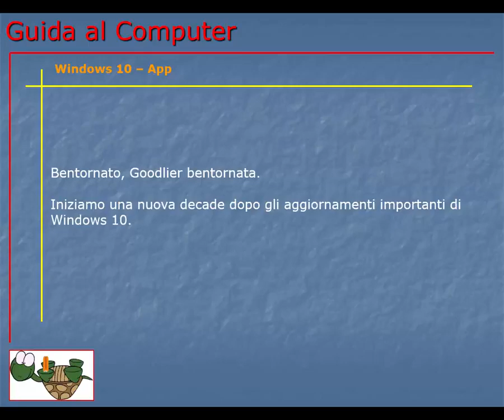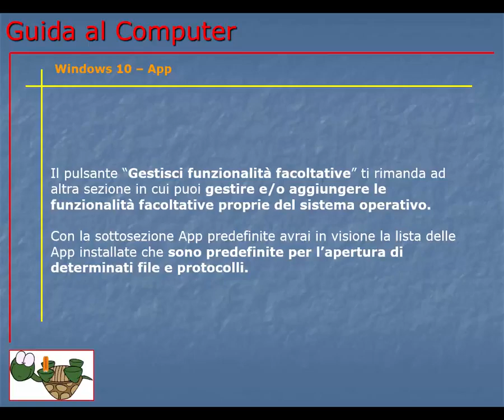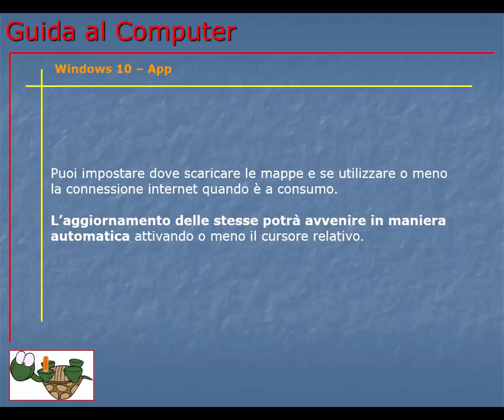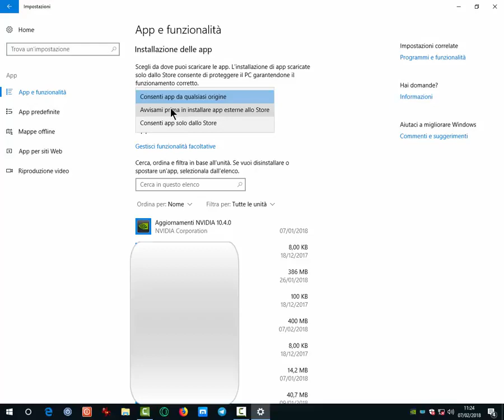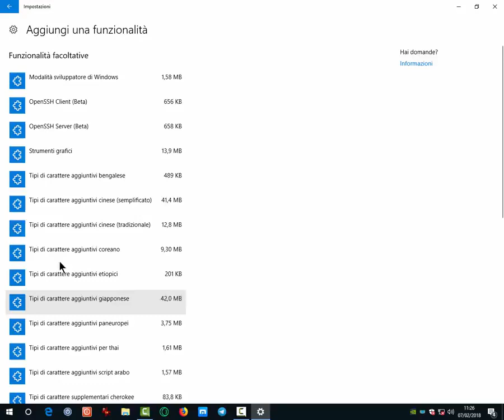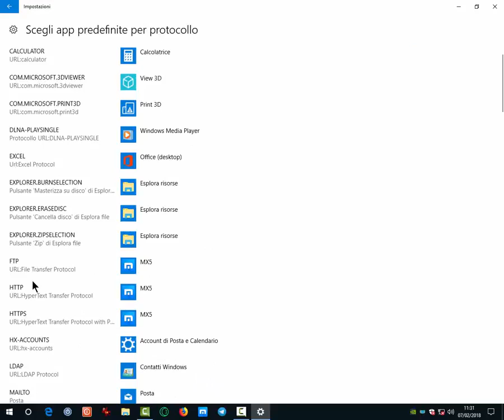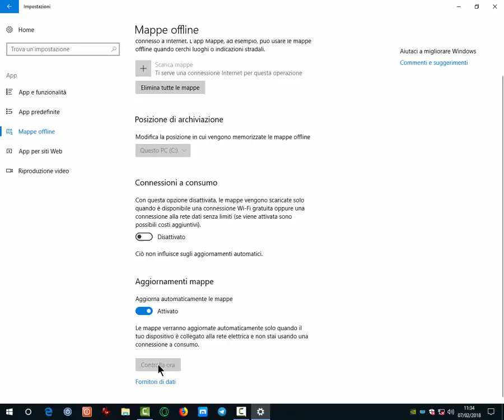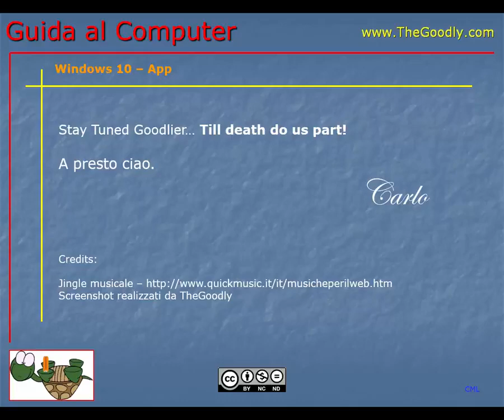Corso Informatica Base e Avanzato | Corso Computer da Base ad Avanzato | Lezione 191